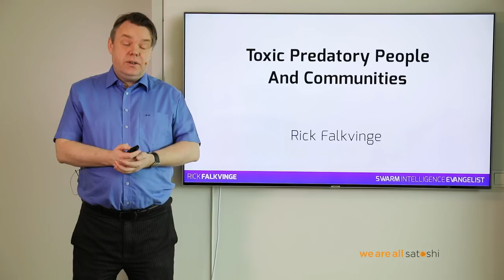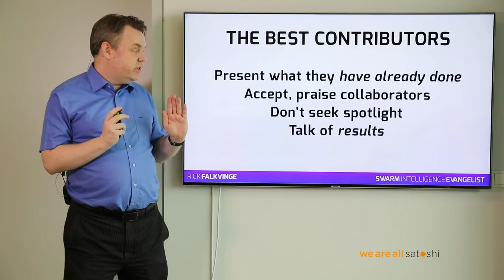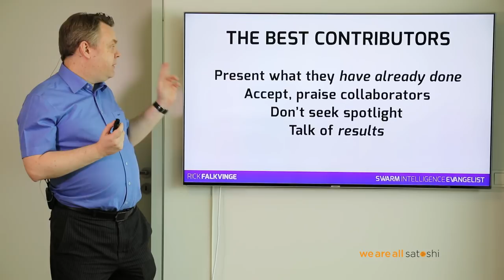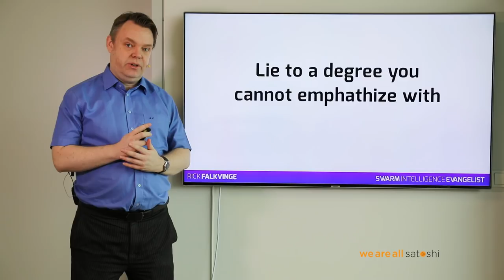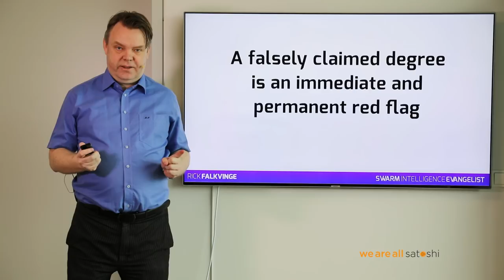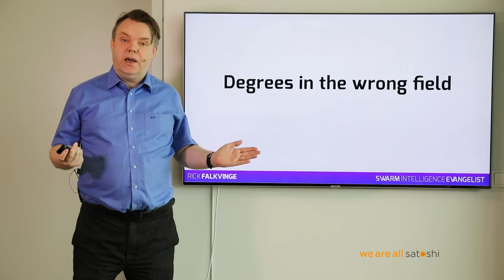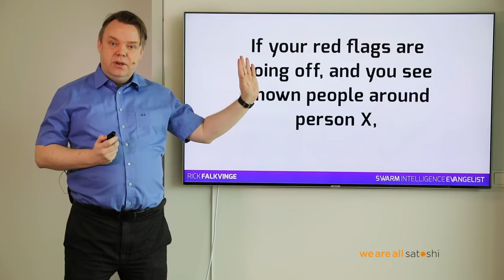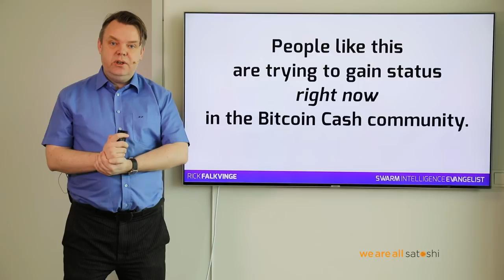Rick Reacts: Some Experience in identifying Toxic People in Communities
In this clip, Rick shares his tips for identifying toxic people who are right now starting to build a following in the Bitcoin Cash community. There's no indication of who they are, but all experience says they're already there, working on subverting the community to revolve around themselves.